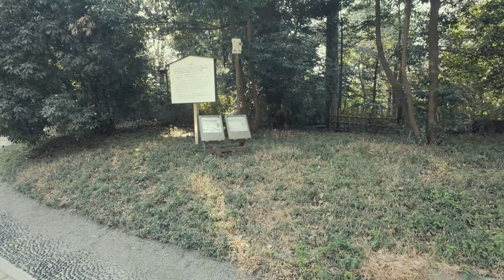🇯🇵 japan vlogs, day 12: Another Day in Tokyo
🌸Walk with me as I stumble my way through some of Japan as a first time traveler.

This is a vlog of my my first time travels to Japan as a solo, introverted, first time traveler. these will be pretty unorthodox and might not contain the best footage but for me personally, it means a lot just looking back at these, if you find these, I hope it helps you make that decision to go to Japan...

Second day in Tokyo and I learnt that it's so busy no matter which day you go lmao. So the plan was to head to Harajuku then over to Shibuya but we also made some detours along the way also this might be a short since there was just so many people.

My highlights: Strolling down Takeshite Street, crossing Shibuya Scramble and finally tasting the popular Ichiran Ramen.

Places visited: Hotel GUEST Ueno, Ueno Station, Harajuku Station, Meiji Jingu, Takeshite Street, Long-Longer-Longest, Harajuku, Shinjuku, Shibuya, Shibuya Station, Shibuya Sky, Scramble Crossing, Ichiran Ramen